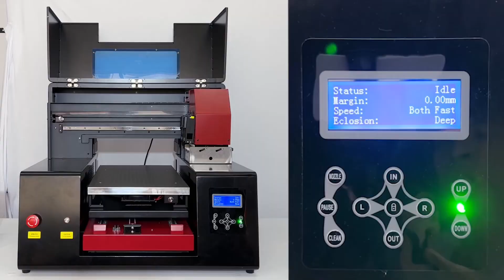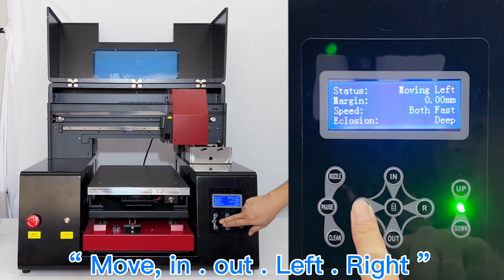1-2 Refinecolor UV printer Instruction | Turn On Printer and Test Buttons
how about Refinecolor uv printer? what uv printer can do? how to find uv printer manufacturer? uv printer support uv printer instruction

Refinecolor focus on easier printing! 15years UV Printer factory

uvflatbedprinter multifunctional UV Printer

Looking for Distributors from all over the world